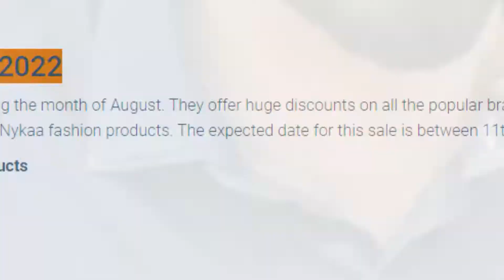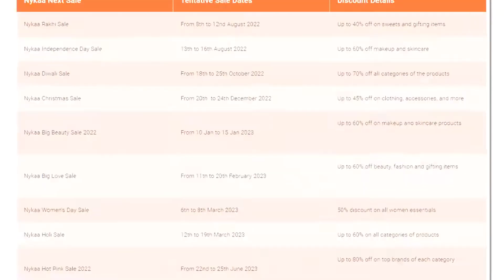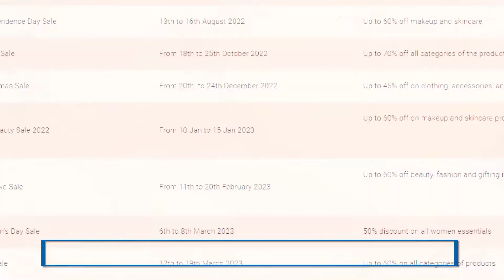Nykaa Upcoming Sales| All about Nykaa Sales in the Year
Hi there,
Today we are here with a fantastic video that will help you save a lot of money on your online shopping.
I believe you know about the sales on online shopping platforms like Amazon, Myntra and more. But what you might be missing is Nykaa.
Nykaa is not very popular, but whoever has tried it, loved it in one go. We believe everybody should learn about this online shopping platform that offers beauty and skincare products from all the top-notch brands in the country.
We wouldn’t call your quest off here because this video is about more than just Nykaa. This video mentions all the sales available throughout the year after its upcoming sale of Raksha Bandhan.
Watch this video to learn about these offers you can avail yourself of on various occasions throughout the year.